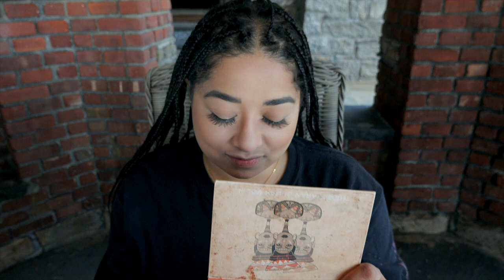VLOG #3: The QUICKEST Everyday Makeup Tutorial Ever!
Click 'Show More' for all of the products used for this Everyday Look + Jewelry.

Today, I am showing you my Quick Daytime Look in a Castle!! This look is easy to learn and I only used 12 Products 9 BRUSHES! If you don't know who you might run into, this is the look for you or a person in your life!

My Look: (like this video for more tutorials)
"Quick Casual/ Daytime Makeup" Look:

Brows: Billion Dollar Brows: The Microblade Effect + Anastasia Beverly Hills Brow Powder Duo - Dark Brown
(The overall best inexpensive lashes I've tried!)
Lash Glue: DUO (Please recommend what you use.)
Liquid Eye Liner: Hank & Henry Slick with it - Blickity Black
Concealer/ Foundation: Urban Decay 'Stay Naked' in 40WY
Foundation: NARS 'Guadeloupe' Sheer Glow
Powder: Laura Mercier Smooth Finish
Contour/ Bronzing Powder: MAC Give me Life C28
(This Blush Kit pops and is only $18.00!)

Setting and 'Baking' Loose Powder: Laura Mercier 'Translucent' Loose Setting Powder
Highlight: Anastasia 'Ultimate Glow' Kit
Lip: MAC 'Smoked Almond' Liptensity Lipstick
Primer, Setting, Refresher Spray: Smashbox 'Photo Finish' Spray

NEW SUBSCRIBERS TO THEIR SITE RECEIVE $10.00 OFF OF JEWELRY ON MONARCHANDMUSE.COM!